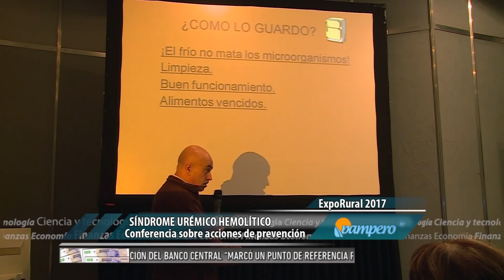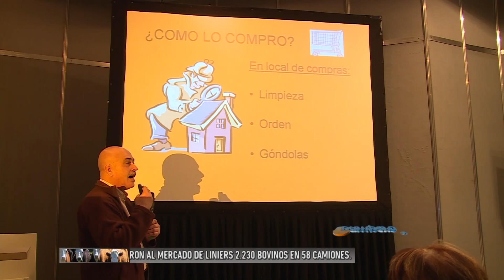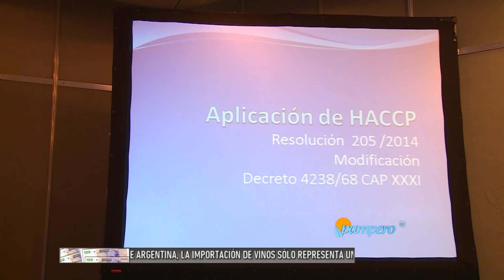Síndrome Urémico Hemolítico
Durante la 131° Exposición de Ganadería, Agricultura e Industria Internacional que se llevó a cabo del 17 al 30 de julio en el predio ferial de Palermo se realizó una conferencia sobre Sindrome Uremico Hemolitico (SUH) en la que participó el Senasa y LUSUH.